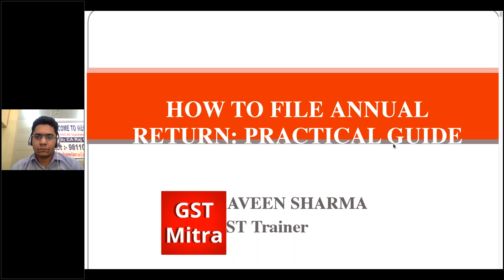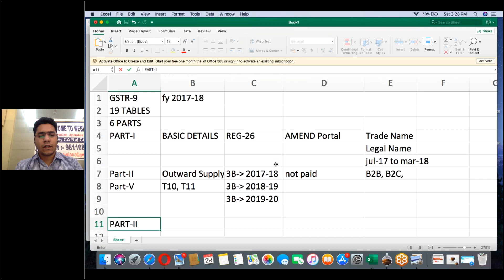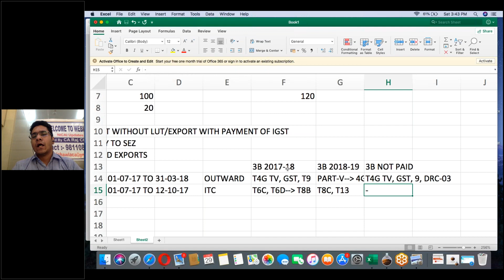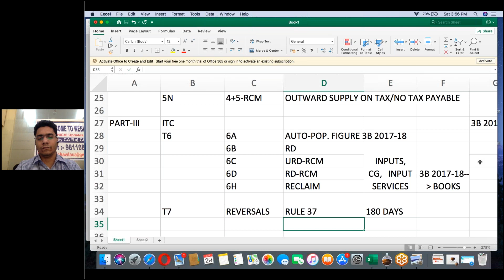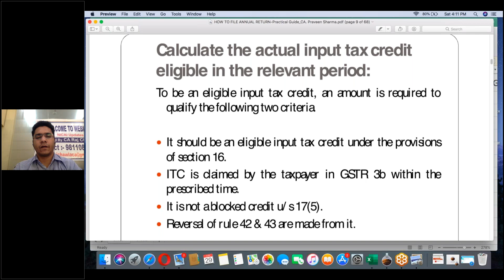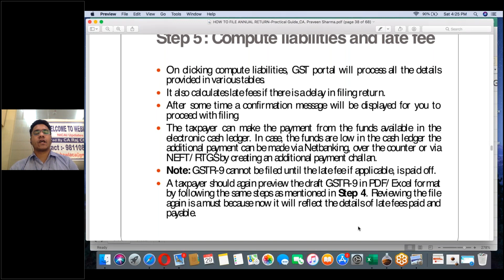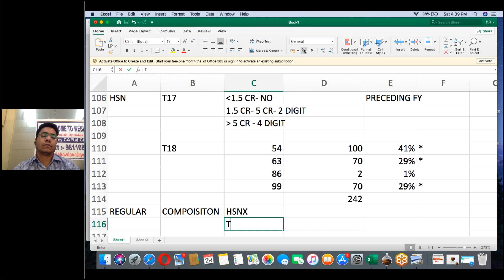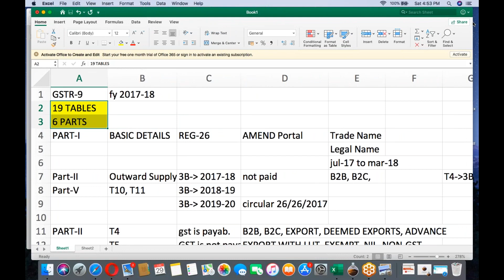Webinar on how to file GSTR 9 By CA Praveen Sharma ji Organised by CA Raj Chawla